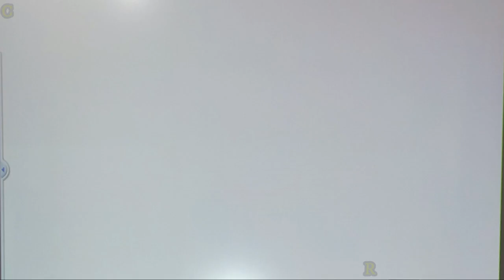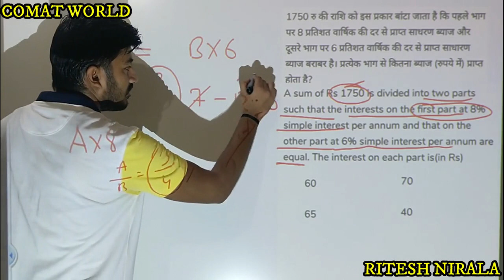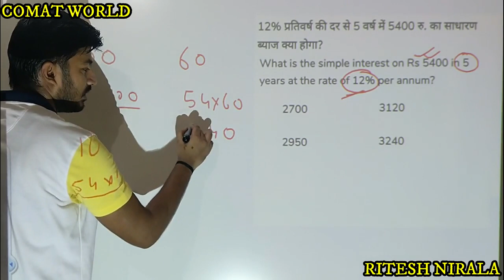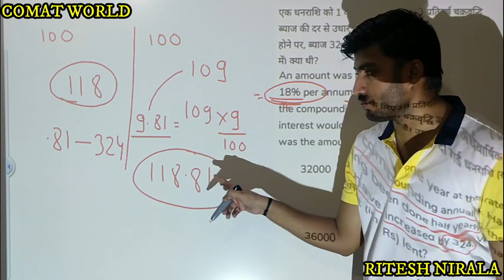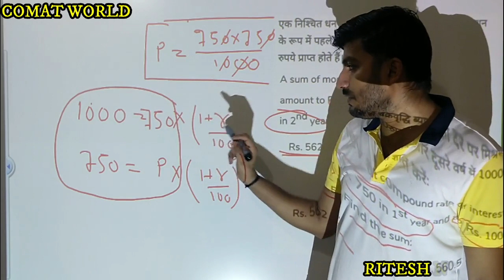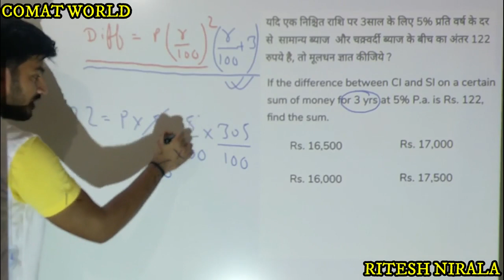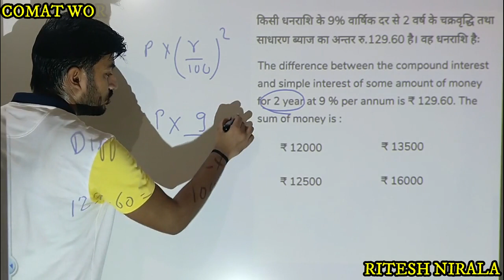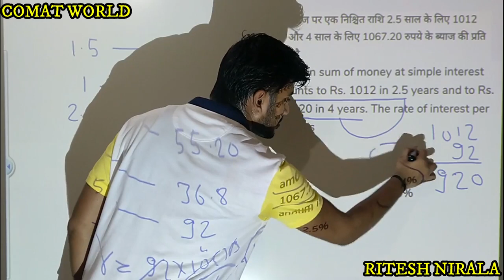TOP 10 Compound Interest and Simple Interest SET 19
Top 10 Most Expected Based Exam Oriented Questions With Dynamic Approach
telegram link - A leading educational channel for Computer and Mathematics